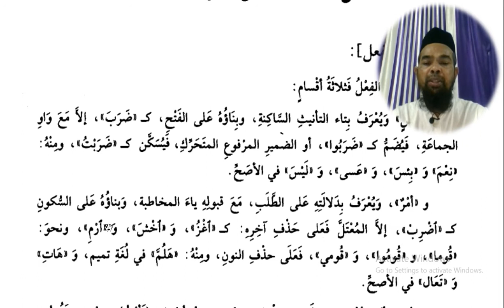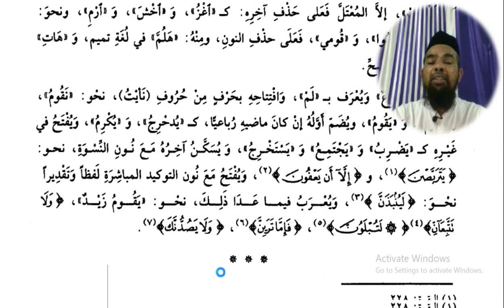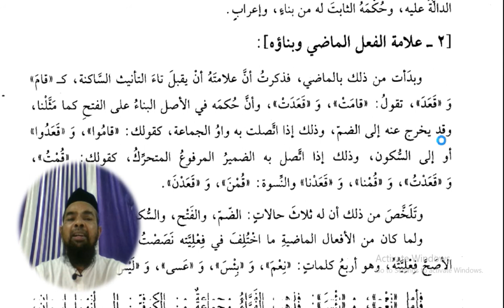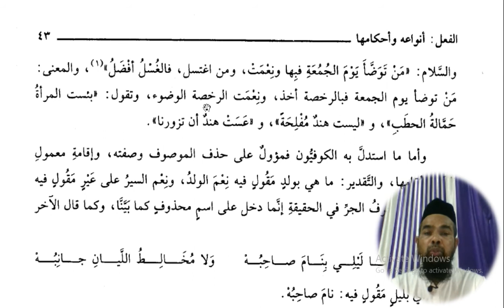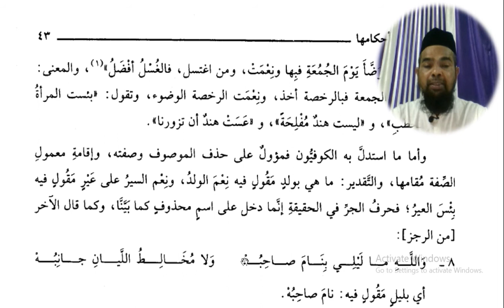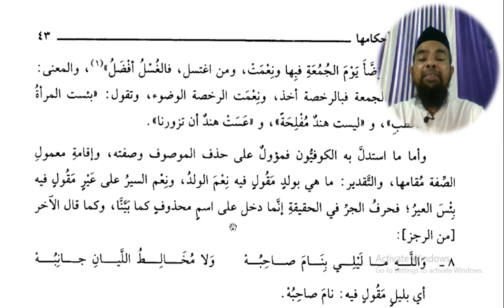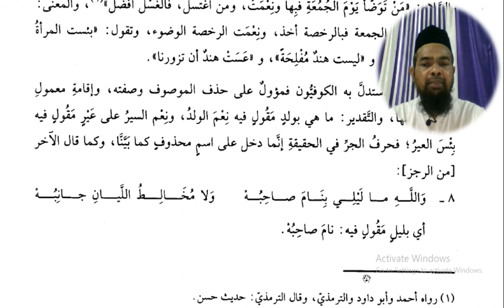Arabic language and arabic literature/arabi adab arabi zaban seekhe/Arbi seekhe